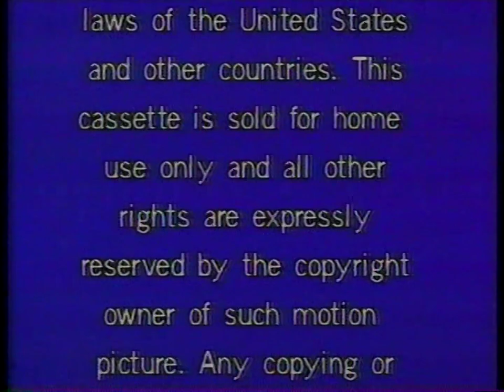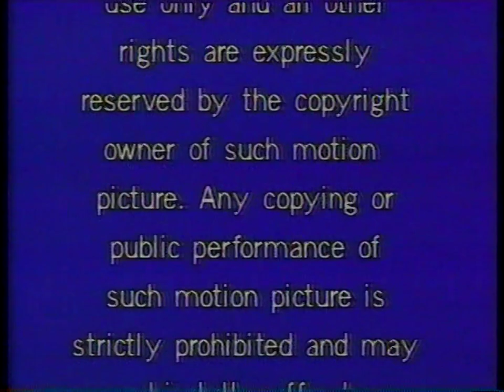Opening to It's the Great Pumpkin, Charlie Brown 1985 VHS [True HQ; 1080p60]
Happy Halloween!
Distributor: Media Home Entertainment, Inc. [Snoopy's Home Video Library / United Feature Syndicate, Inc. / Lee Mendelson/Bill Melendez Productions] | First pressing [Extremely rare; comes packaged in a large flip-top box with the Snoopy's Home Video Library series logo on the reverse side of the front cover] | Released: August 1985 | Catalog number: M339 | Printings: None [side label] | Duplicated by Media Home Entertainment, Inc. | Recorded on JVC videocassette

The "Peanuts" specials featured on this cassette are:
1. "It's the Great Pumpkin, Charlie Brown"
2. "What a Nightmare, Charlie Brown!"
3. "It Was a Short Summer, Charlie Brown"

Contents:
1. 1984 Media Home Entertainment, Inc. warning scroll
2. 1980 Media Home Entertainment, Inc. logo [1984 version with the "A Heron Communications Co." byline]
3. First few seconds of "It's the Great Pumpkin, Charlie Brown"